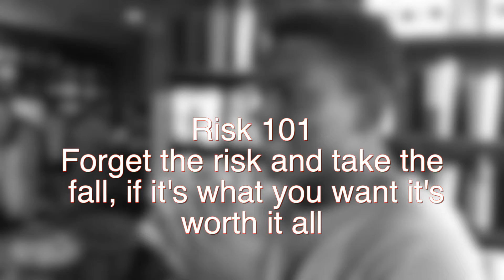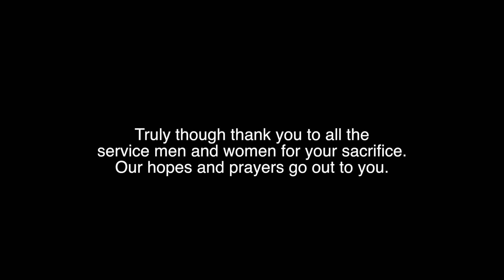Flirting with Trained Assassins!!! (DON'T WORRY STILL HAVE ALL MY TEETH)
I was on my way up to Chicago with the international students awhile back and we decided to stop by Starbucks. I went to the restroom and everyone else was getting drinks and was just great. Then to my surprise I witnessed three female assassins walking through the front door. Immediately I tried to put my act together but I ended up crushing on the female assassins and the rest is history. But don't worry I lived to tell the story